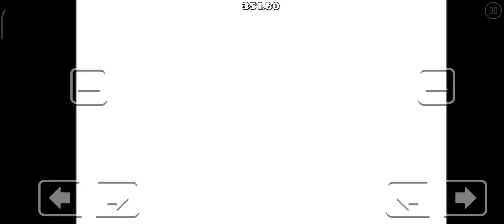bird hunt by venillah gd 100499128